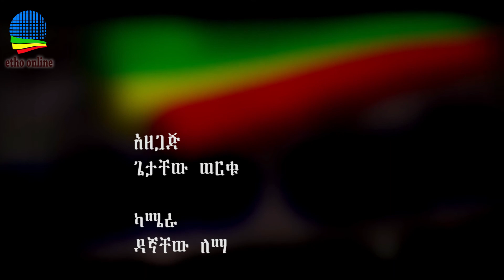Ethiopia-‹‹ለህውሓት ውድቀት ትልቁ ድርሻ የወልቃይ ጉዳይ ነው››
ethio-online -ቃለ - መጠይቅ 01/2012-‹‹ለህውሓት ውድቀት ትልቁ ድርሻ የወልቃይ ጉዳይ ነው››